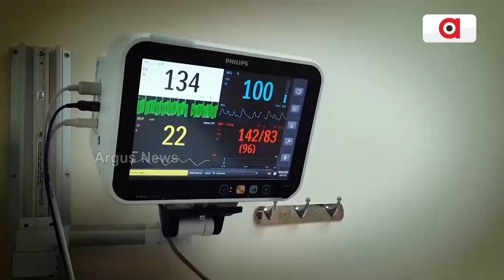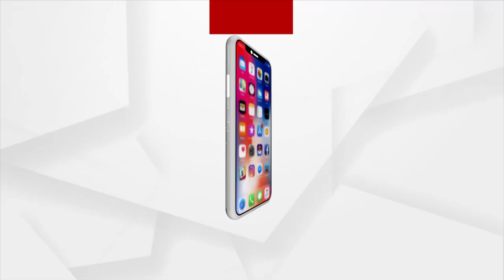'Ek Naye Kahani Likhi Hai Odisha' Released Ahead Of Hockey World Cup 2023